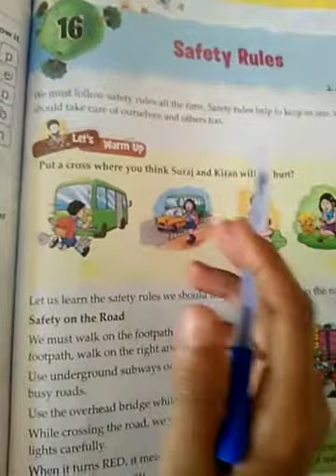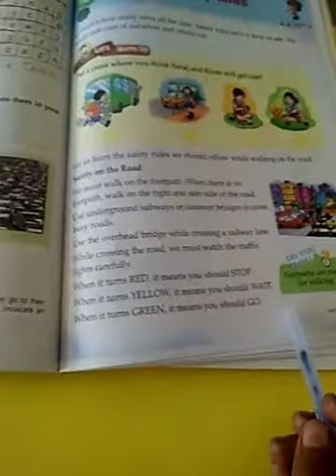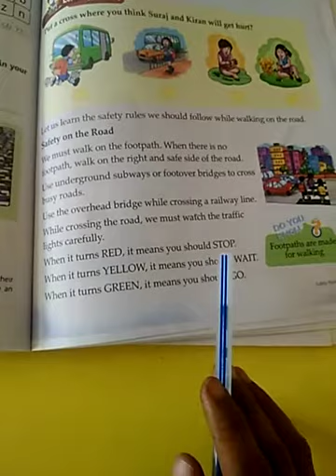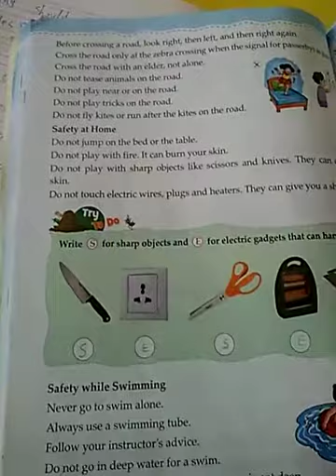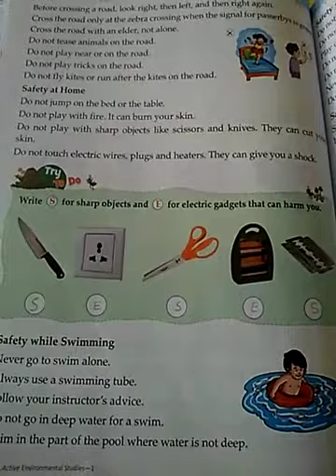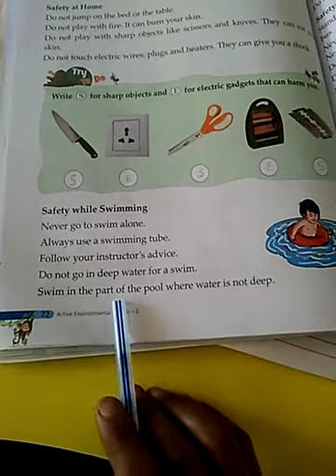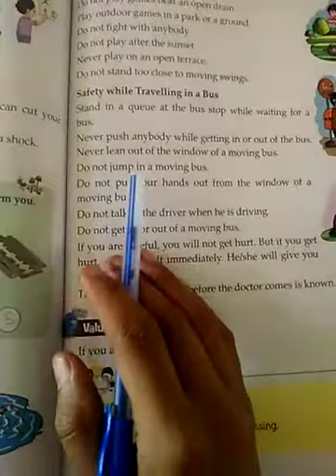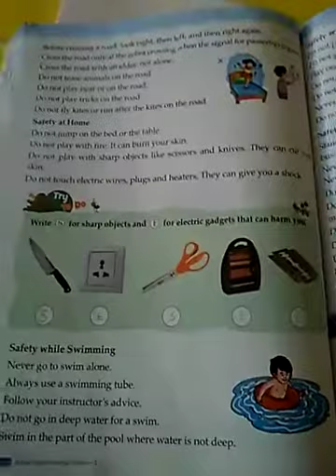NKJ std 1st evs lesson 16 part 1